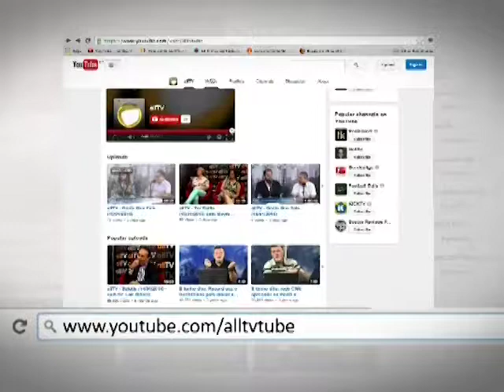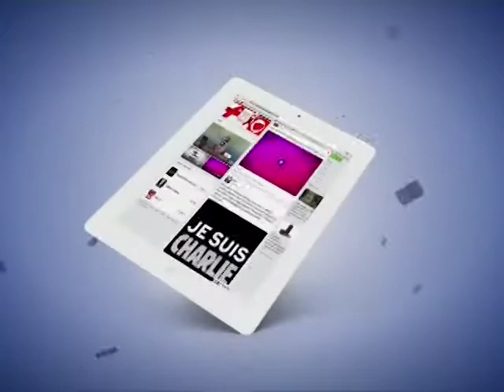allTV - Estilo Vip (29/04/2015)